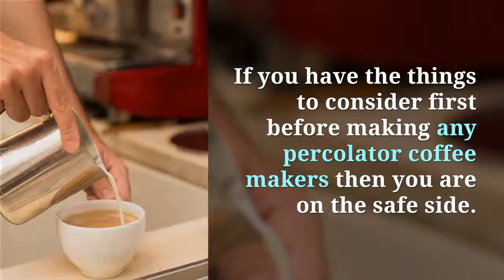Best Percolator Coffee Maker- A Guide For You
Looking for the Best Percolator Coffee Maker can be a hard task especially if you don't have a clue about them. Plus the existence of the many coffee makers brand just complicates things further.